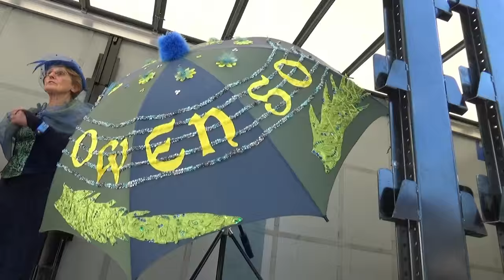Tranen van Van Cooth "Sjowenso"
Met dat eigen openingslied begint ieder optreden van kleurrijk SJOWENSO. In blauw-groene jurken, met hoeden en lange handschoenen treedt het in 2003 opgerichte koor voor het voetlicht. Met Nederlandstalige liedjes, maar ook met bekend Engels, Duits en Frans repertoire. Vooral uit de zestiger en zeventiger jaren.

SJOWENSO zingt niet alleen, SJOWENSO is ook in beweging! En juist die showdans onderscheidt het koor van veel andere waardoor het Rijense mevrouwenkoor (met een knipoog...!) een lust is om naar te luisteren en te kijken!